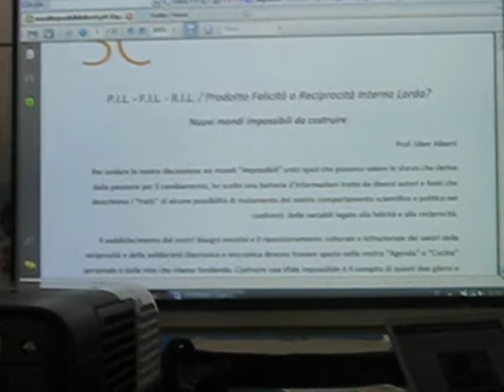CESTAS 2.0 PIL